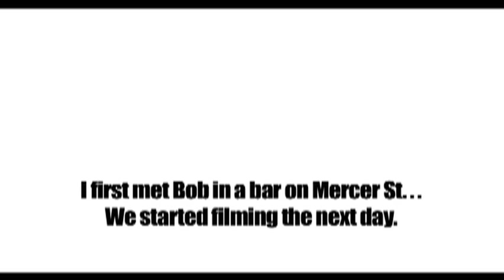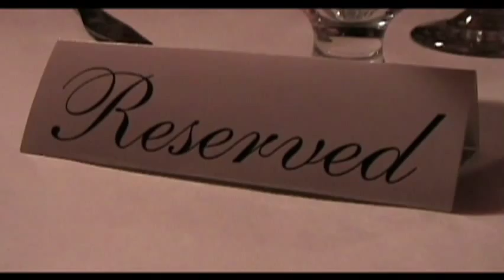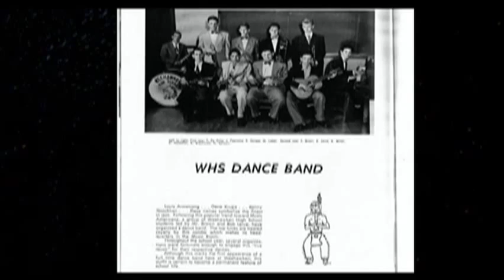Bugle Boy, volume one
Directed by: MW BROWN
Produced by: MW BROWN